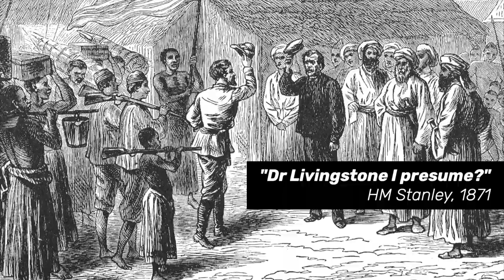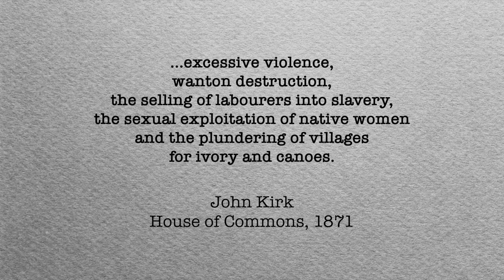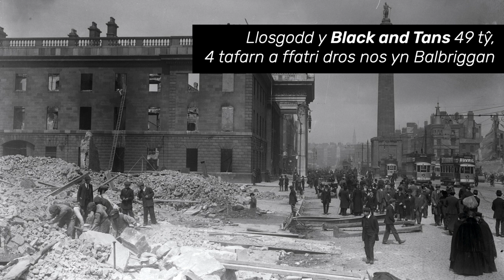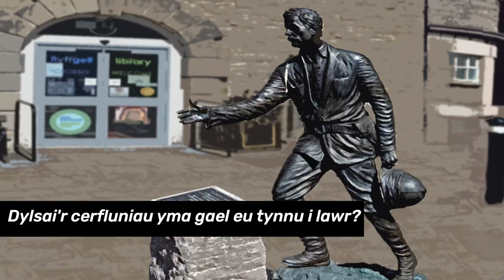Cerfluniau Problematig Cymru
Yn dilyn dymchwel cerflun Edward Colston ym Mryste, a ddylai Cymru ail feddwl statws ein statues?

With protestors in Bristol taking down the Edward Colston statue, should Wales consider amending the monuments to some of our more problematic historical figures?